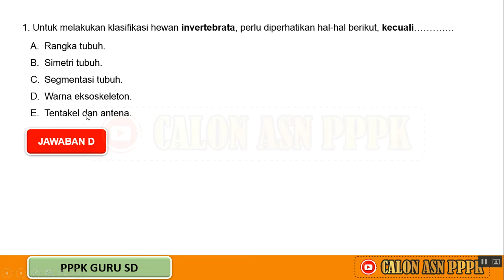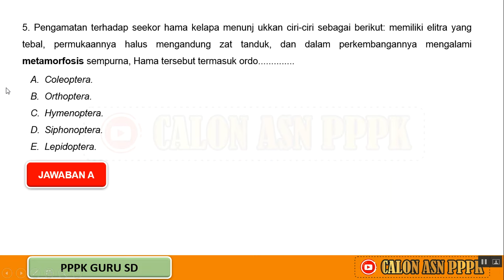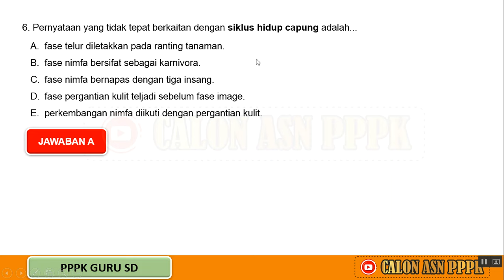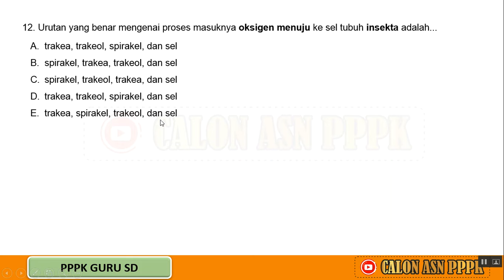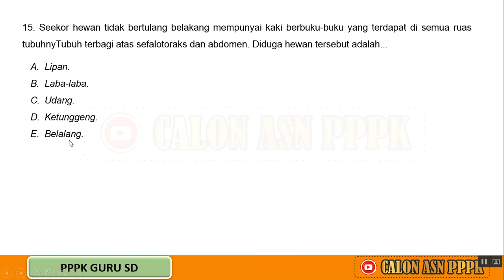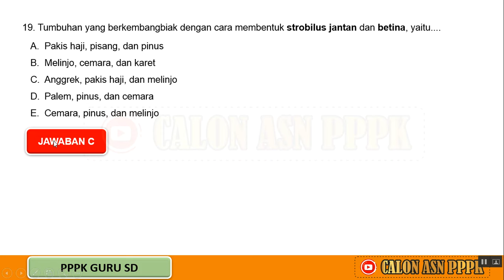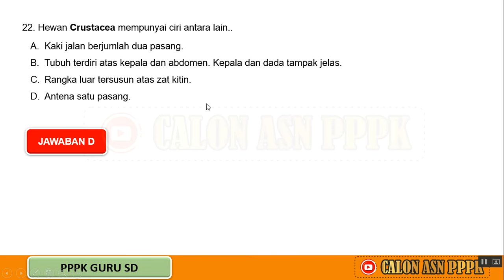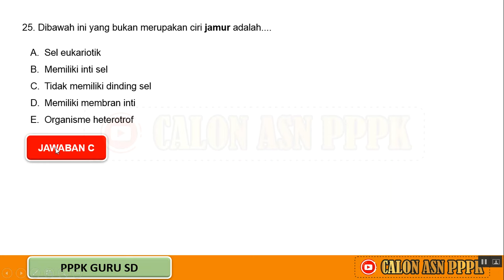√ SOAL HOTS - PPPK GURU KELAS SEKOLAH DASAR (SD) MATERI IPA ANTROPHODA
Video ini adalah Berisi Soal PPPK Guru Kelas / Guru Sekolah Dasar / Guru SD dan Pembahasan Lengkap Baik Untuk Guru Honorer ataupun guru dari Sekolah Swasta yang sudah verval Ijazah pada akun PTK kemendikbud dan yang pasti sudah terdaftar di dapodik. Persiapan soal P3K ini menjadi bahan menghadapi seleksi penerimaan PPPK Guru bagi Guru Swasta maupun Guru Negeri. Semoga dengan menonton video ini " soal pppk guru kelas " semakin memantapkan diri menjadi Aparatur Sipil Negara (ASN), Semoga menjadi Awal yang baik dan semoga semakin menambah wawasan seputar SOAL-SOAL PPPK guru Kelas / Guru Sekolah Dasar / Guru SD || Guru Mapel Pendidikan Agama Islam, Guru Mapel Matematika, Guru Mapel Ilmu Pengtahuan Alam, Guru Mapel Ilmu Pengetahuan Sosial, Guru Mapel Pendidikan Kwarganegaraan, Guru Mapel Kesenian, Guru Mapel  Bahasa Indonesia dan Guru Mapel Lain nya.

Jangan lupa terus dukung kami untuk terus Berbagi Informasi seputar soal dan pembahasan seputar formasi pppk guru, dan tenaga teknis, serta materi pendidikan dengan cara klik Like, Subscribe, dan hidupkan loncengnya, Terimakasih.

📢 VIDEO PEMBAHASAN SOAL MENARIK LAINNYA ➜